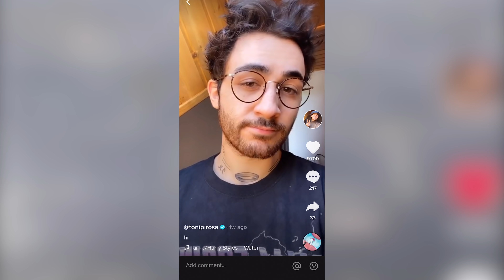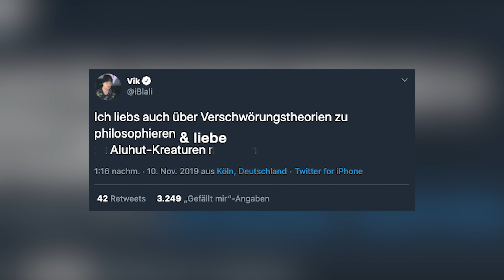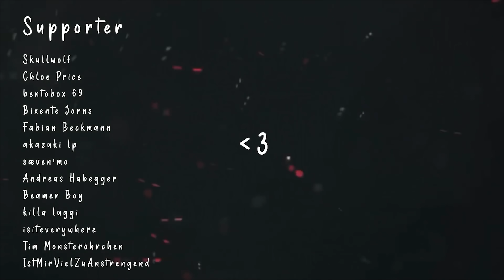ICH hab noch NIE..! - mit Vik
Es geht in die 2 Staffel "ich hab noch nie" und es wird so krass wie noch nie. Viele neue Gäste, spannende Themen und jede Menge gemeinsamer Spaß. Macht es euch bequem und setzt euch dazu. Heute gibt es eine neue Folge von eurem Lieblingsformat mit unserem heutigen Gast Vik
VIEL SPAß!

-Liebe Grüße an unsere Eltern-

POSTFACH:

Toni Pirosa / Niacavaon
Postfach 19 04 53
50501 Köln